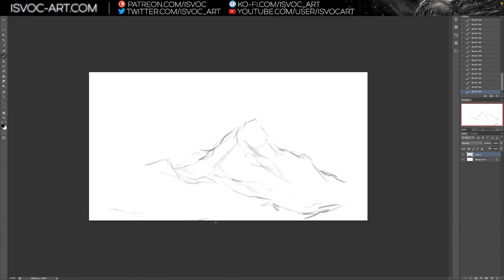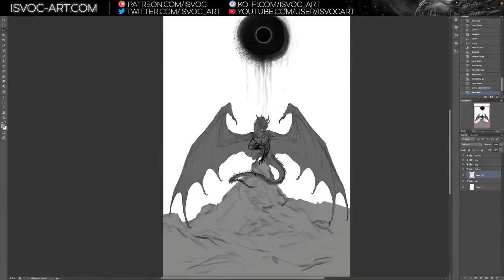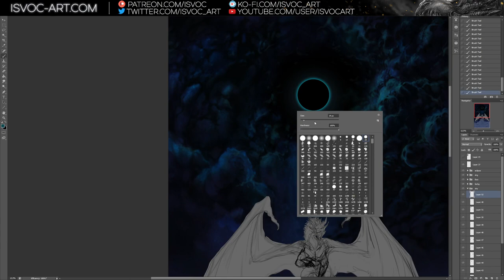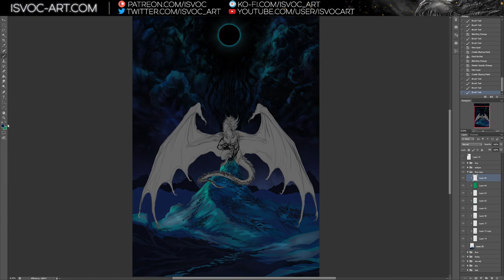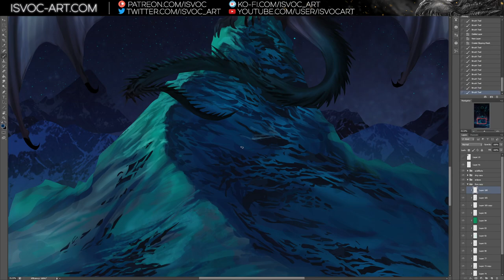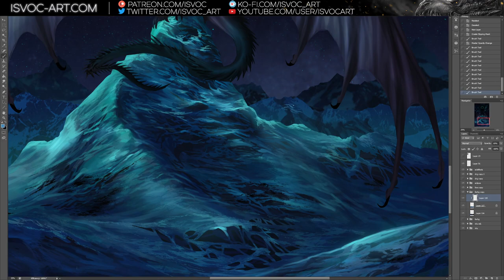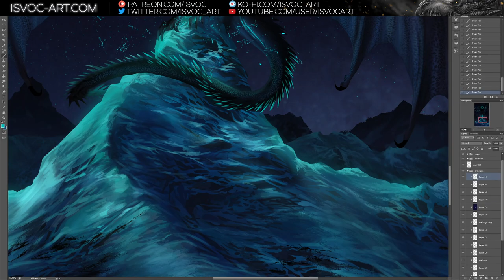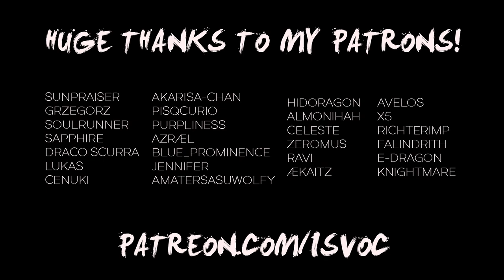Dragon, eclipse and a... darkness ritual // Digital painting no.51 // no audio // Isvoc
Timelapse of an illustration for Xervous. An ominous ritual with eclipse bringing darkness to the world.
Fun stuff! :D